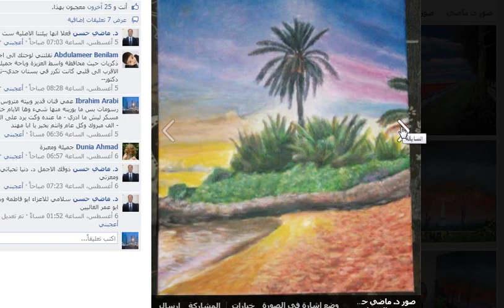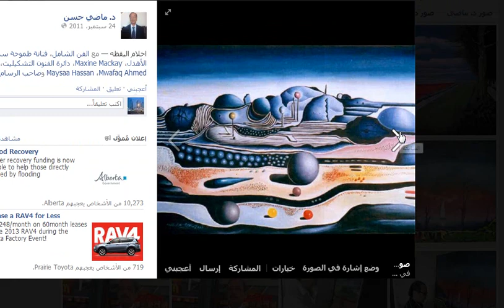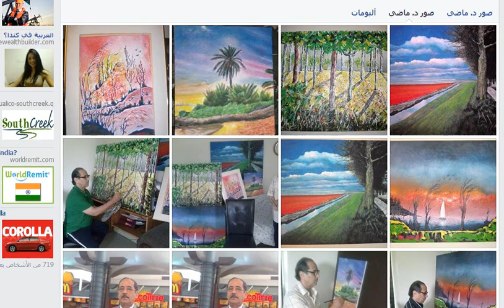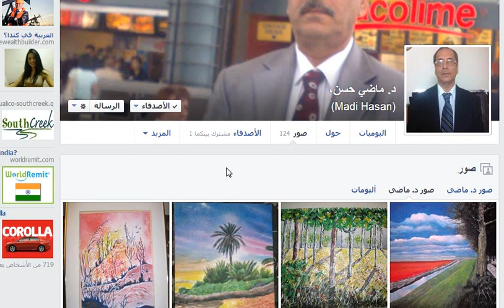الدكتور الفنان ماضي حسن واعماله الفنية 2013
الدكتور الفنان العراقي  ماضي حسن واعماله الفنية 2013